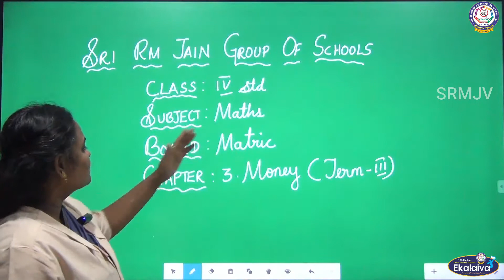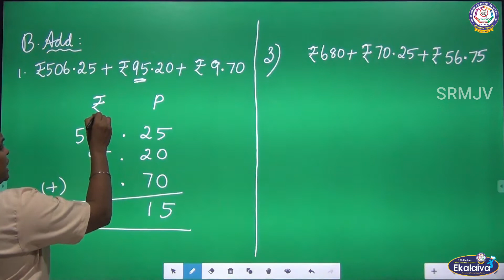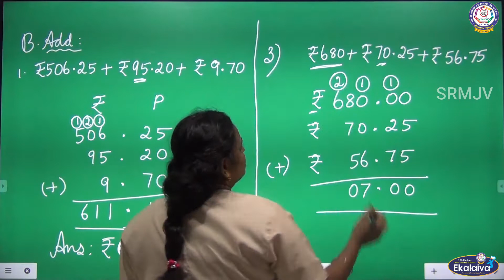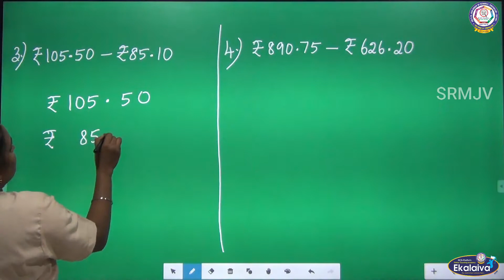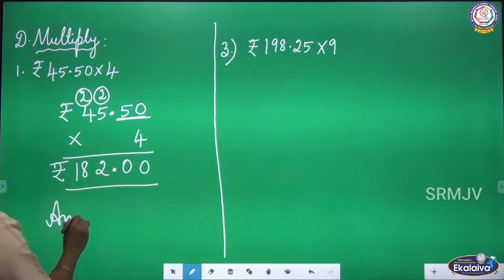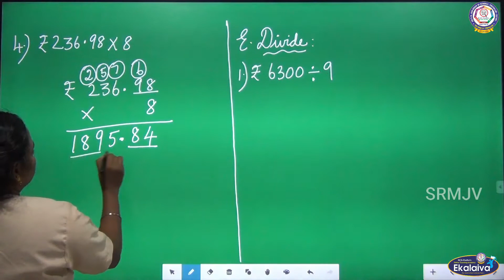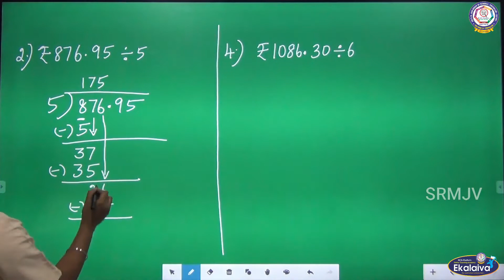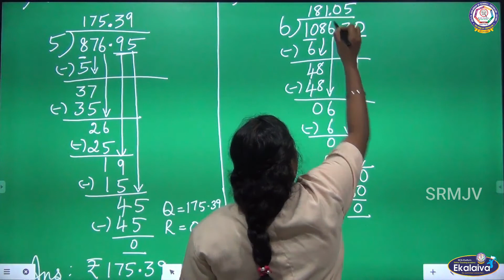Matriculation - Class - IV - Money - Ex. 3.2